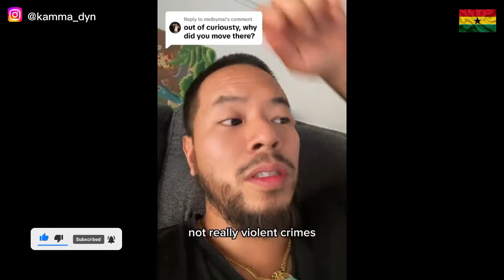🇬🇭🇺🇸Why This AMERICAN FAMILY Moved From US To GHANA | Moving To GHANA || LIVING IN GHANA | Kamma Dyn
The Year of Return, Ghana 2019 is an initiative of the government of Ghana – along with the U.S.-based Adinkra Group – that is intended to encourage African diasporans to come to Africa (specifically Ghana) to settle and invest in the continent. It was formally launched by President Nana Akufo-Addo[1] in September 2018 in Washington, D.C. as a program for Africans in the diaspora to unite with Africans. The year 2019 is symbolic as it commemorates 400 years[2] since the first enslaved Africans touched down in Hampton, in the English colony of Virginia in America.[3] The program also recognizes the diaspora's achievements and sacrifices in the time since that event.[4][5] Starting from when President Barack Obama made a visit to the Cape Coast in 2009, many famous, respected and admired African-Americans from the diaspora have visited Ghana to discover its culture.[6] The Ghana Tourism Authority and the Ministry of Tourism, Arts and Culture lined up a slate of activities in "celebration of the resilience of the African spirit."[7][8] Many African Americans shared their stories regarding their experiences in Ghana during the Year of Return